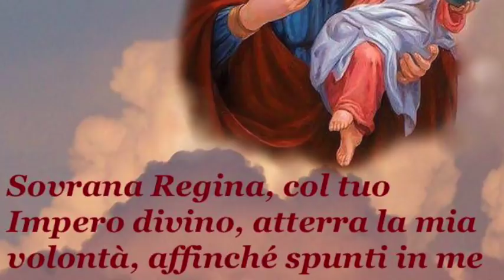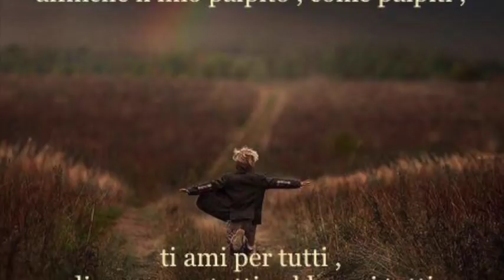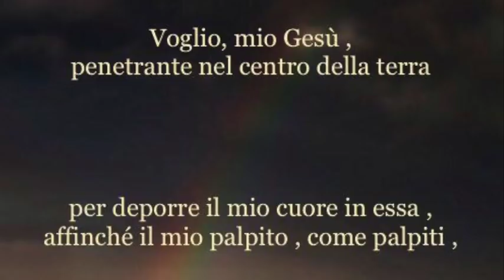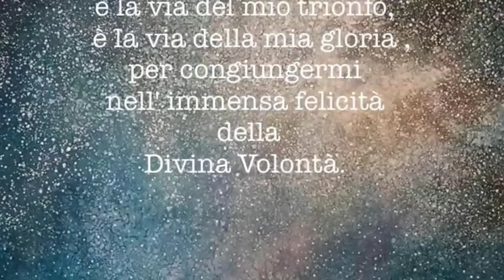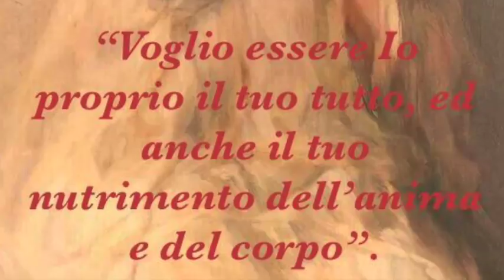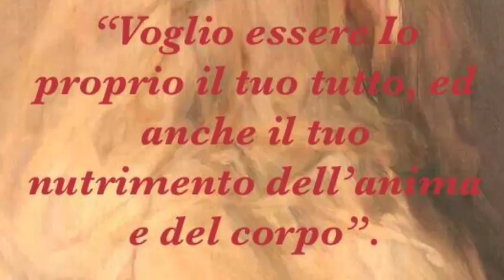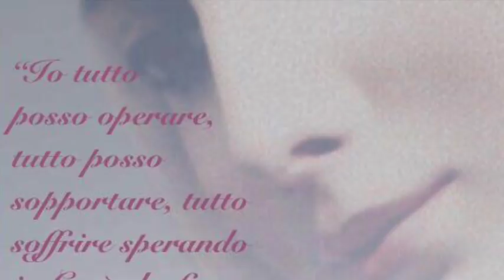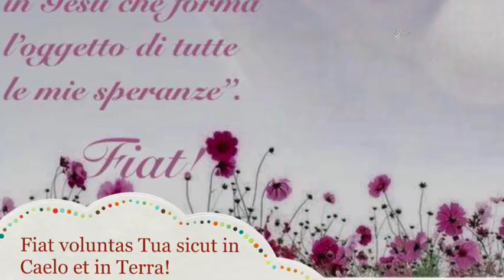Distacco da tutto e amore alla Chiesa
Gesù loda il distacco effettivo da tutto e ribadisce l'assoluta essenzialità del distacco almeno affettivo da tutte le realtà create per poter entrare nel regno della Divina Volontà. Gesù mostra cosa è la Chiesa, immagine del cielo e sua sposa, la stima e l'amore che dobbiamo averne e la fiducia soprannaturale che deve tenersi nei confronti dei Suoi rappresentanti. Libro di cielo volume 2, capitoli 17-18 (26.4 e 2.5.1899), 21 Novembre 2017